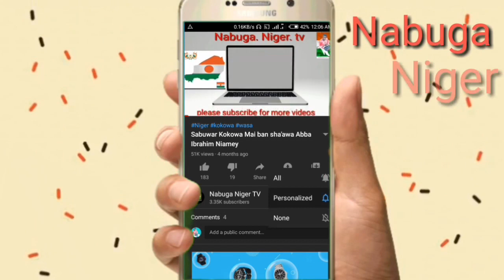Lawali Dan tambay vs Adamou Abdou Niamey